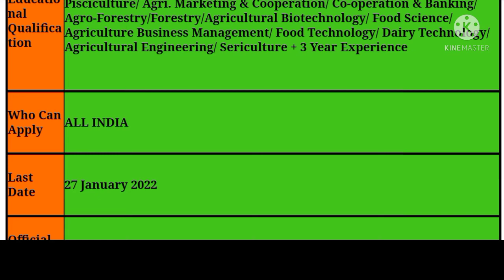Bank of Baroda recruitment 2022।। Baroda Bank vacancy 2022।। Bank of Baroda bharti 2022।।govtjobs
Bank of Baroda recruitment. eligible candidates from all over India can apply in Bank of Baroda. banking jobs in government sector. Bank of Baroda job.

baroda_bank _job
Welcome to all of you on ssc preparation. Our channel is helpful in doing the preparation of all competitive exams like UPSC  , BPSC , SSC , UGC . videos are especially useful in doing the preparation TET , TGT commission,  PGT commission police ,  patwari  and bank  exams . we provide you all videos related to the latest government jobs and studies. so please join our channel and become smart successful champion in your life.